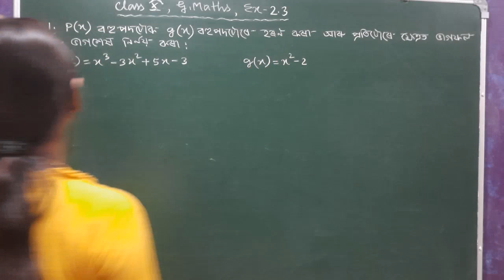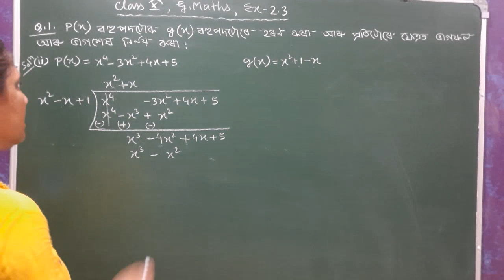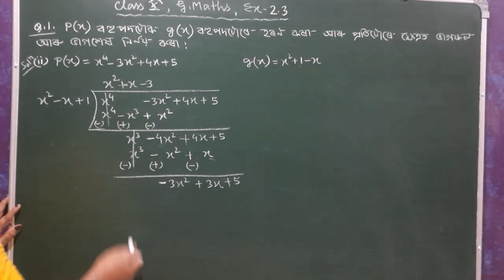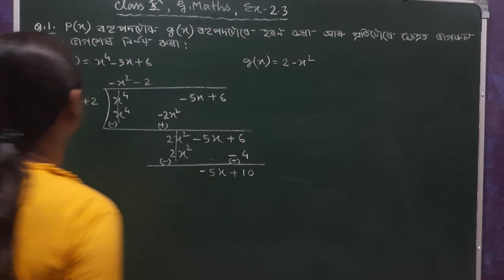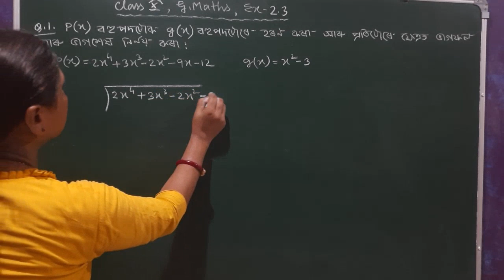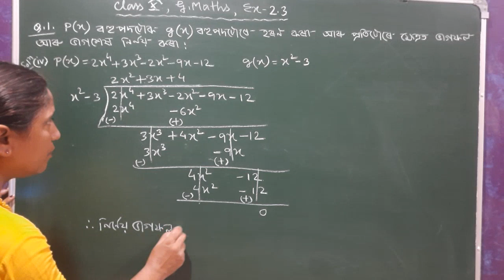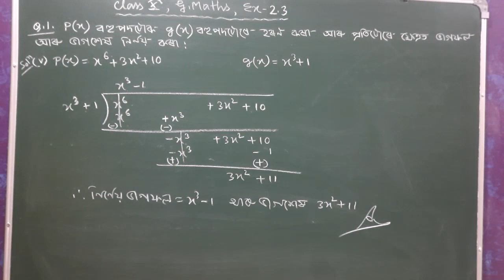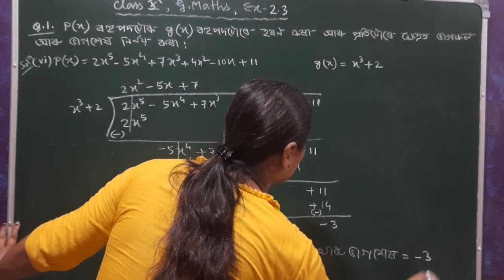Class X, General Maths, | Ex - 2.3 বহুপদ ( Q. No: 1 ) Assamese Medium | NCERT Solutions